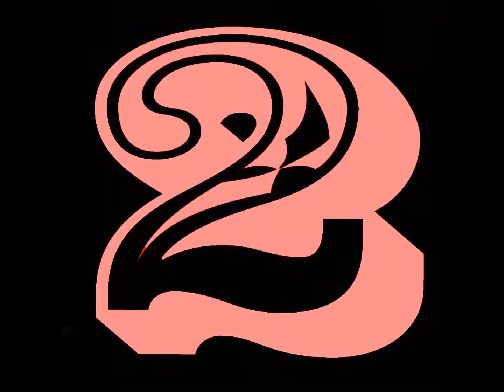Associates 'Skipping' HQ 2002 Remaster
Majestic 1st track on side 2 of the Sulk. LP (1982).
Images from late 60s/early 70s British kids'  TV shows.